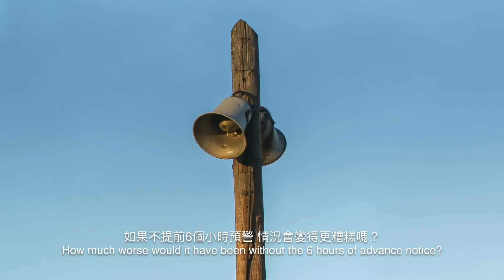如果一場超級海嘯襲擊了美國東海岸？| 大膽科學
一些地質學家推測，拉帕爾馬的一座火山可能會落入海洋，並在大西洋上掀起一場巨大的海嘯。